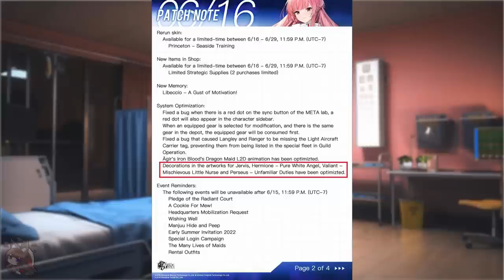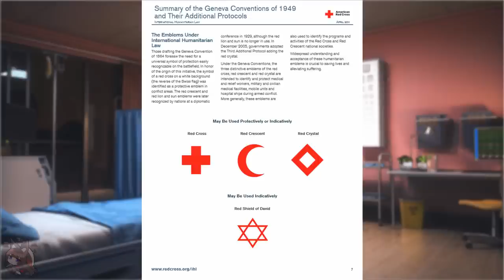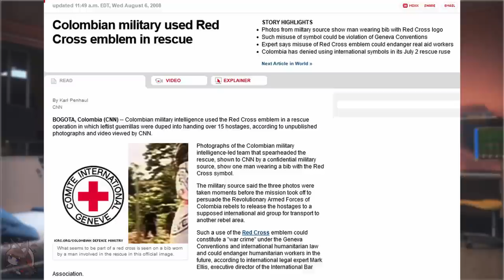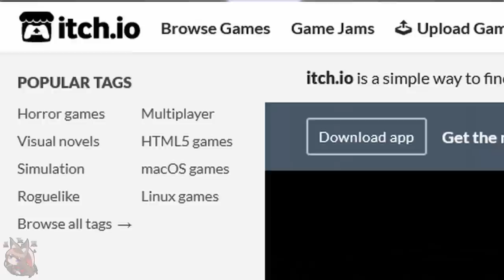Was Azur Lane in violation of the Geneva Convention?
Azur Lane made changes in the most recent update of the game that fixed things that might have been classified as war crimes by the Geneva Conventions.